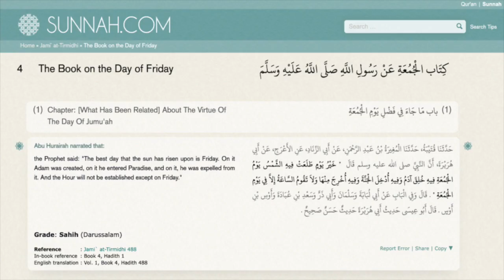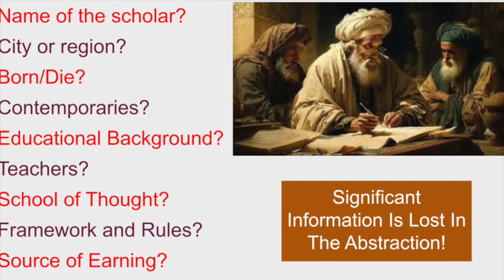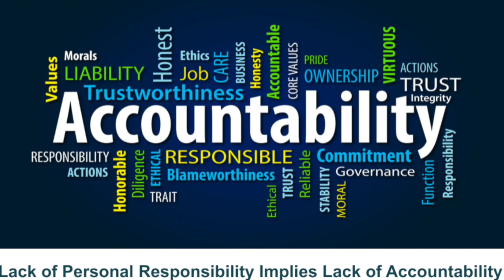Raise Concern To Preserve Our Precious Islamic Tradition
Today we will bring a matter to your attention with the hope that this message will ultimately get to the operators of the sunnah.com web site.

Sunnah.com is a web portal which contains the largest portfolio of Hadeeth.

The operators of the site have been doing a good job in storing Hadeeth online from all well known and well respected books of Hadeeth.

However, a few months ago they started to abstract the method for rating the Hadeeth which is quite concerning.

Nowadays, many of the Hadeeth that are being added to the sunnah.com portal from other books of Hadeeth are being rated by the institution of Daarus Salam and does not have any name of the scholar behind it, and the reason for the rating.

Historically, all hadeeths were rated by the scholars of hadeeth and when they rated the hadeeth they put their names next to the rating.

They also documented their reasoning of why they rated the hadeeth Sahih or Hasan or Za'eef.

The name of the scholar next to the rating of the hadeeth is extremely important because it gives us a certain level of confidence about the rating of the hadeeth.

With the names, we can tell a lot about the scholar.

For example, we would know the name of the scholar, which city or region the scholar belonged to, what was the time span of the scholarship, when did the scholar pass away, who were the contemporaries of the scholar, where did the scholar received his education, who were the teachers of the scholar, what was the school of thought of the scholar, what framework and rules did the scholar used to gauge the reliability of hadeeth, and where did the scholar earning his living from.

Putting Darus Salam’s name on the rating is a huge abstraction and it hides everything that pertains to the accountability and transparency of the rating process of the hadeeth.